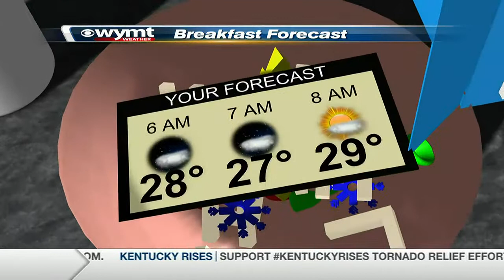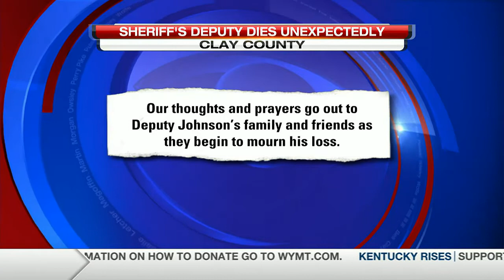Mountain News This Morning Top Stories at 5 December 20th, 2021